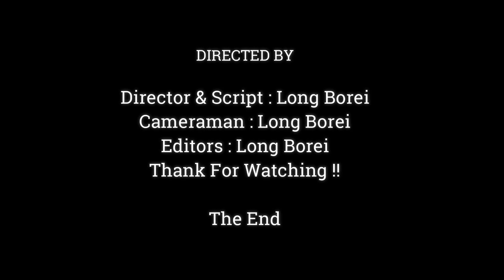Break My Heart To See King Monkey Like That, He Is Clever Monkey For Remove It,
Dear all Value Visitor, This Videos We Want To Show You About , Break My Heart To See King Monkey Like That, He Is Clever Monkey For Remove It,